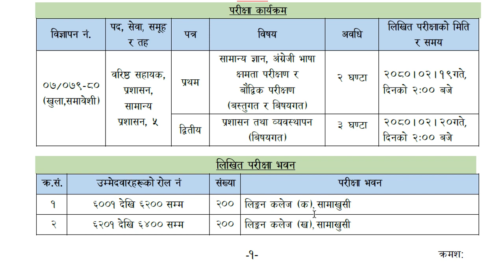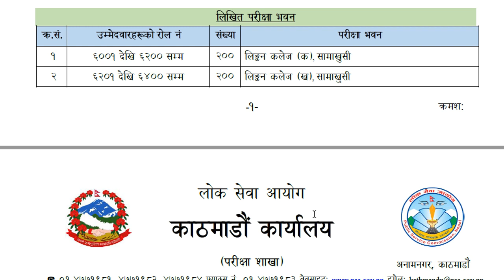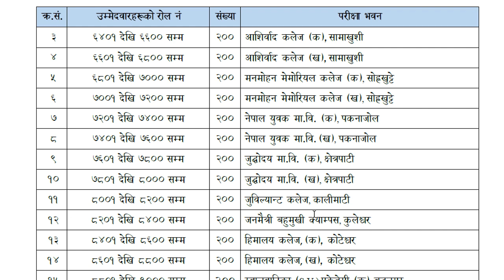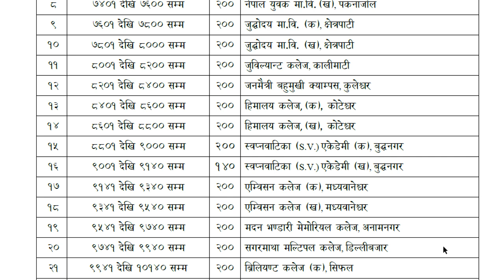Nepal Bayu Sewa Negam Exam Center 2080 || Kathmandu